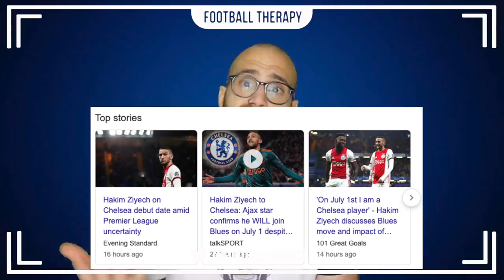Chelsea News: Arsenal APPROVE Aubameyang Transfer?! MAnchester United PULL OUT Of Sancho Race?!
Today's video contains stories on, Pierre-Emerick Aubameyang, Arsenal FC, Chelsea Football Club, Frank Lampard, Olivier Giroud. Kepa, Kepa Arrizabalaga, Tammy Abraham, Inter Milan, Antonio Conte, Lautaro Martinez, Jadon Sancho, Ed Woodward, Manchester United and more!